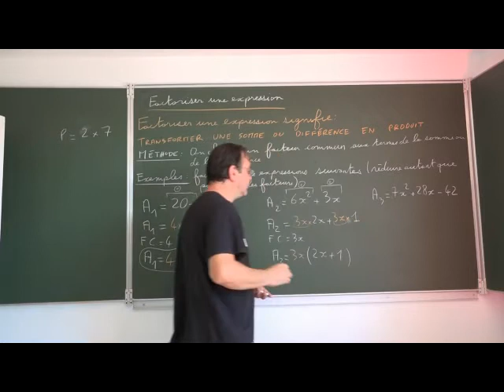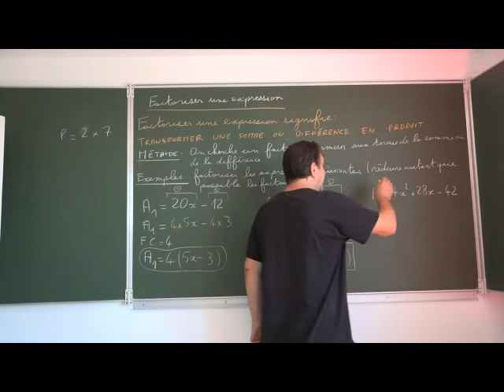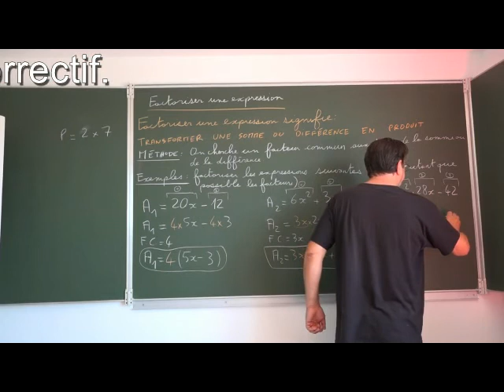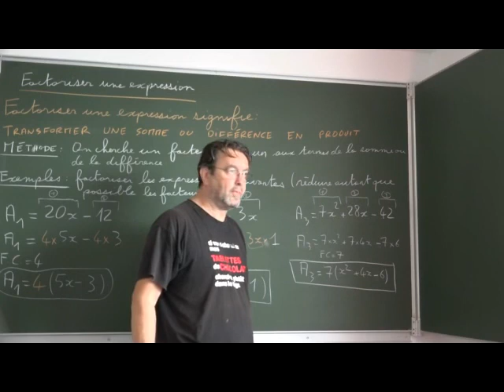Factoriser une expression (ajout d'un correctif)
Cette vidéo ne contient plus d'erreur, contrairement à la première où j'ai fait une erreur de signe à la dernière factorisation.